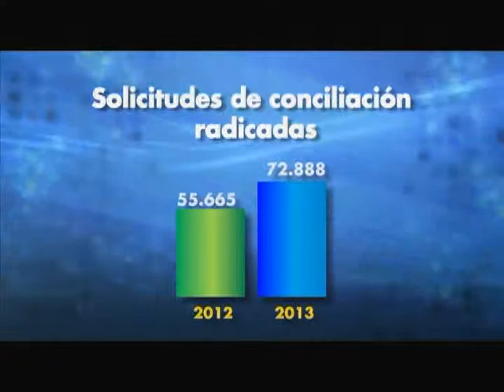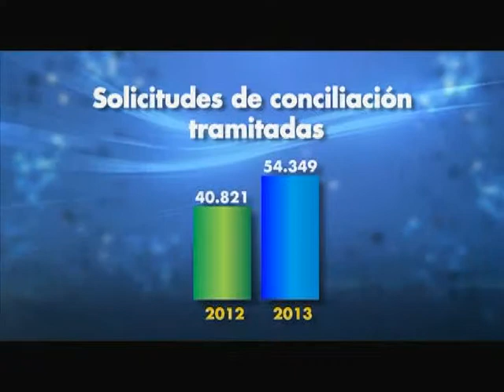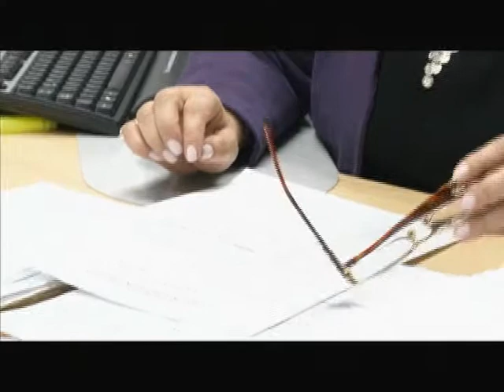241 mil millones de pesos se ahorraron en 2013 gracias a gestión en conciliación de la Procuraduría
Informe de ProcurandoTV, el programa institucional de la Procuraduría General de la Nación.